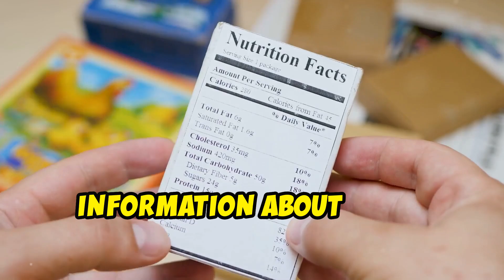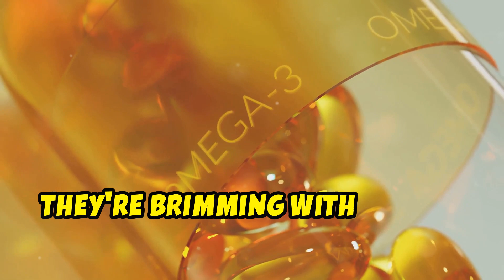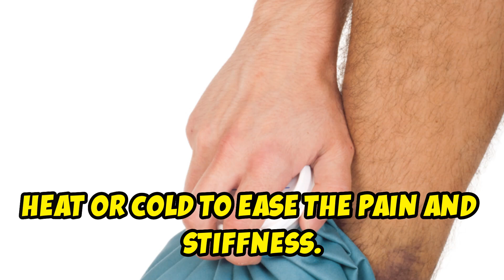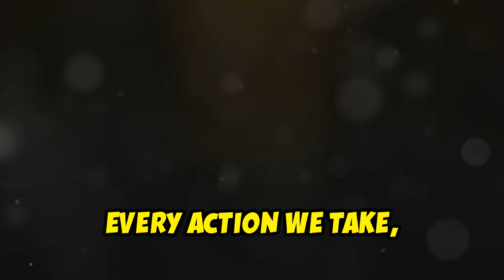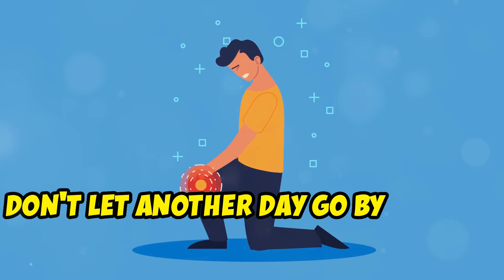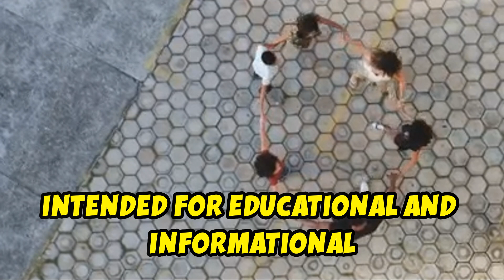Surprisingly Fast Relief! This Will Eliminate Joint Pain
Are you tired of living with joint pain? In this video, discover surprisingly fast and effective methods to eliminate joint pain for up to 15 years! I dive deep into natural remedies, sustainable lifestyle changes, and dietary tips that support joint regeneration. Learn how your body’s incredible healing powers can help you move pain-free, without the need for medication. From the benefits of collagen and omega-3s to gentle exercises like yoga and swimming, I cover it all.
If you’re searching for long-term joint pain relief solutions, this video will give you the tools you need. Whether you're experiencing stiffness, inflammation, or movement-related pain, you can regain flexibility and live an active life again.
Chapters:
• Introduction
• Movement Pain vs. Rest Pain
• Quick Fixes vs. Sustainable Solutions
• Nutritional Strategies for Joint Health
• Natural Remedies and Home Treatments
• Expert Insights from Orthopedic Specialists
• Final Thoughts
• Help me to spread awareness about this important topic by Clicking on the thumbs 👍up button to show that you appreciate this type of information, share this video with everyone that you know, they could benefit from this incredible knowledge. Also share it on all social platforms to spread the word about the importance of nutrition also Click on the subscribe button and the notification bell then select all after clicking on the bell to subscribe to my channel and to get notified when new videos are posted. Subscribing to my channel is absolutely free and you will learn how to live a healthy lifestyle by getting access to a variety of healthy recipes with step-by-step instructions on how to prepare them. You will learn about superfoods and their health benefits. You will also get educated on how to be aware of the signs your body gives when all is not well with your system.

OUTLINE:
00:00:00 The Unseen Epidemic
00:00:44 A Glimmer of Hope
00:01:47 Turning Back the Clock
00:02:53 The Fuel of Youth
00:03:45 Nature's Pharmacy
00:04:38 Building Blocks of Strength
00:06:54 Motion is Lotion
00:07:54 Gentle Giants
00:08:53 Finding Your Flow
00:09:53 Mother Nature's Medicine Cabinet
00:11:10 The Heat is On
00:12:17 The Cold Truth
00:13:18 A Soothing Touch
00:14:30 Beyond the Pill
00:15:32 The Ergonomics of Everyday Life
00:16:45 Listen to Your Body, Love Your Joints
00:17:43 Your Future, Your Choice
00:18:42 The Ripple Effect
00:19:39 It's Time to Move